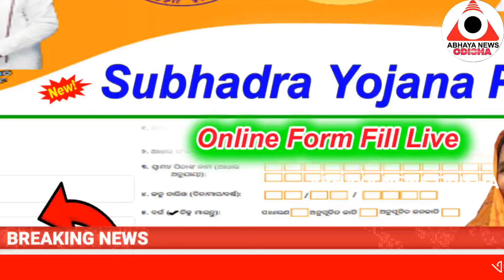୪ରୁ ଆରମ୍ଭ ହେବ 'ସୁଭଦ୍ରା' ଫର୍ମ ଦାଖଲ